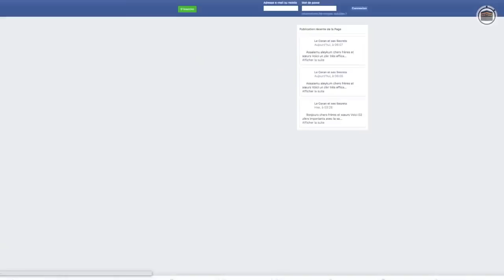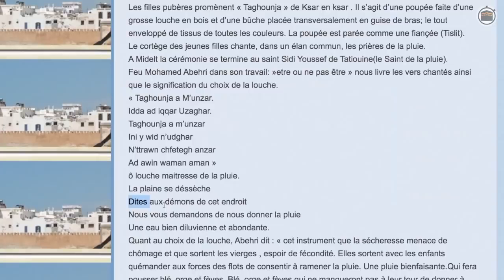3 - Cinq shirk fréquents dans certains pays